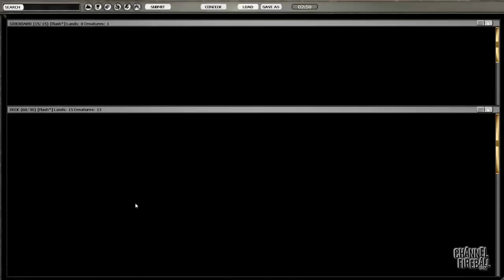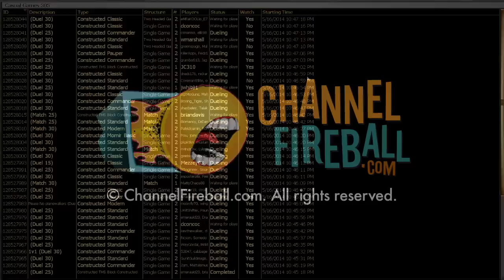The Banned Series - Flash (Match 3, Game 1)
Flash once dominated GP Columbus and Oath is still a powerhouse in Vintage. Has Legacy caught up to their power level?